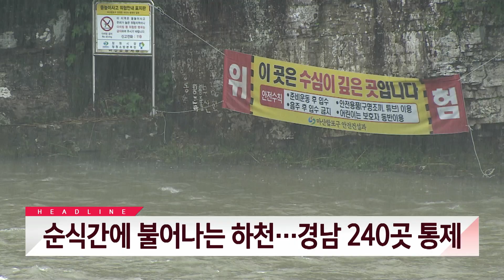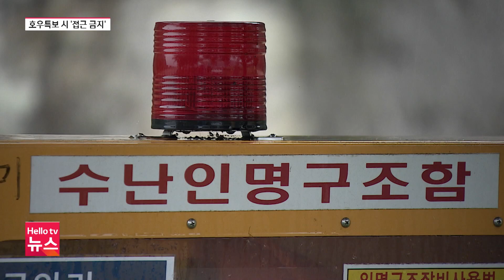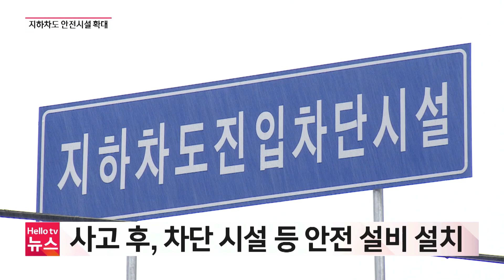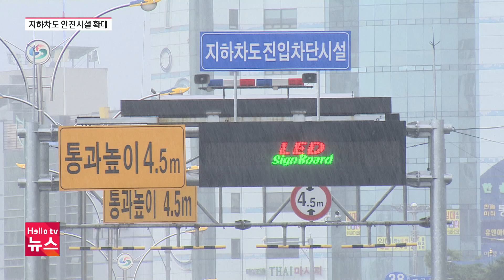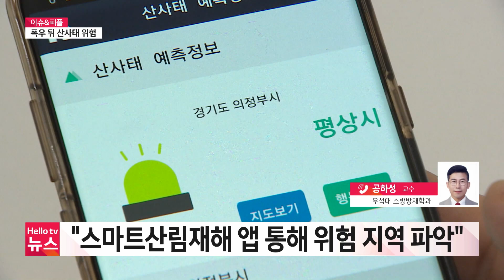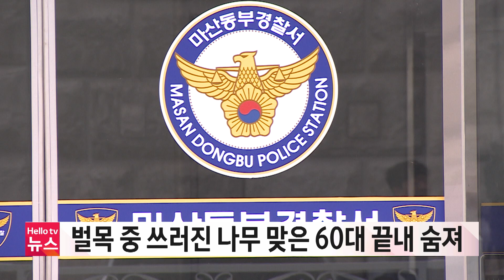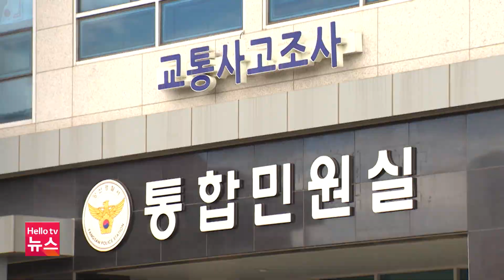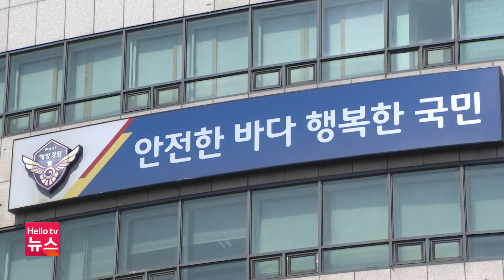헬로TV뉴스 경남 7월 18일(화) 23년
1. '산사태 우려' 경남 주민 천여 명 대피
2. 순식간에 불어나는 하천…경남 240곳 통제
3. 폭우에 불안한 지하차도…창원은?
4. '벼 물에 잠기고' 경남 20여 개 농가 피해